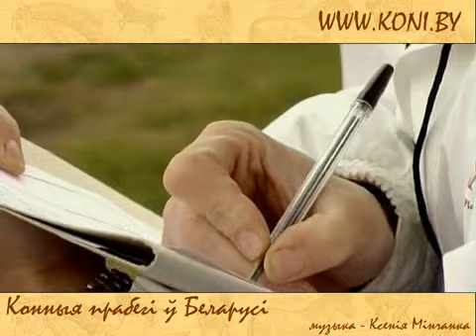Конныя прабегі ў Беларусі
Endurance races in Belarus.

Дистанционные конные пробеги в Беларуси.

Ролик смонтирован на основе видеоматериалов программы ОНТ "Все стихии", снятых на конных пробегах в д. Старинки Вилейского района и Ратомке в 2008 году.